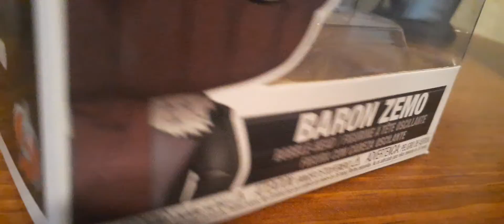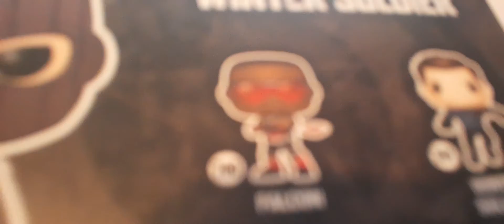baron zemo funko pop